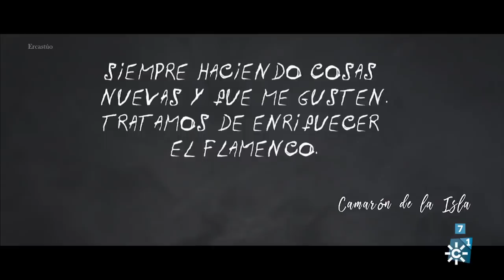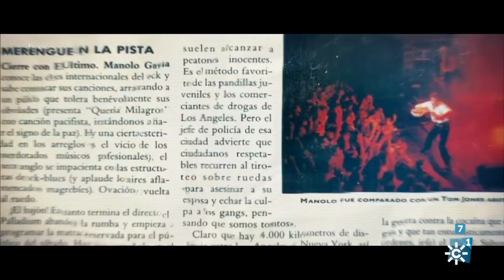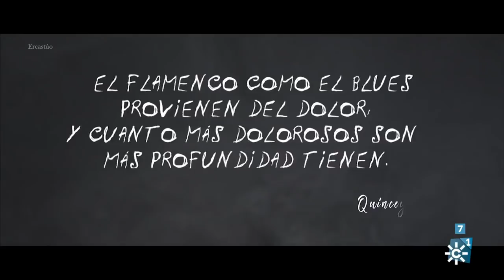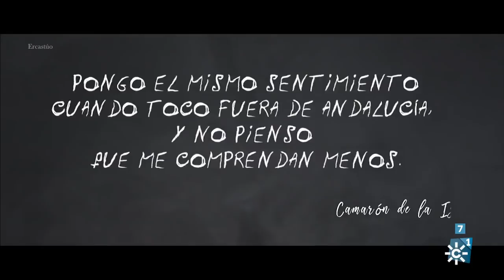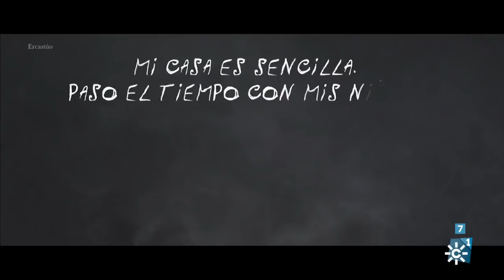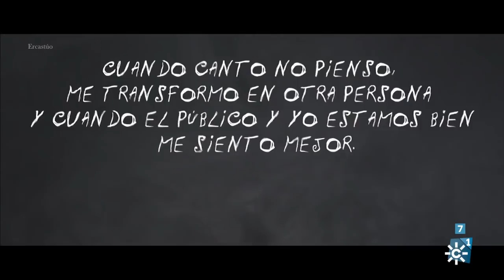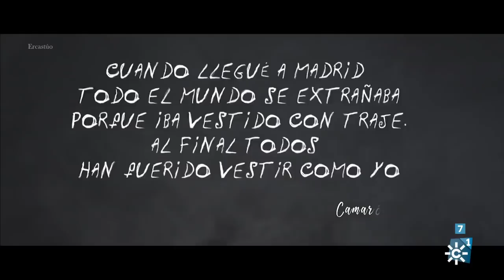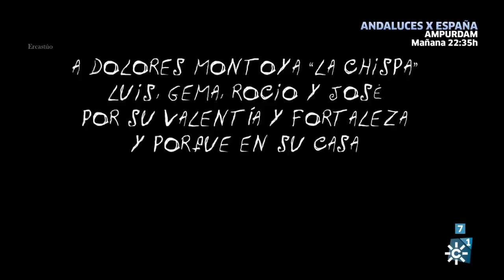CAMARÓN REVOLUTION (CAPÍTULO 3)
CAMARÓN REVOLUTION (CAPÍTULO 3 - EL MITO) es el tercer y último capítulo de la serie documental llamada a ser la biografía personal y artística "definitiva" del genio de San Fernando, José Monge Cruz (Camaron de la Isla). Estrenada en el año 2017 (cuando hacía 25 años de su muerte).

Recoge imágenes inéditas de sus fiestas familiares, sus primeras actuaciones, capeas o el cante a Curro Romero mientras toreaba. Esta serie, aporta una mirada nueva a la figura de Camarón, con las aportaciones de personajes como Paco Cepero, Paco de Lucía, Tomatito, Juanito Valderrama, Diego "El Cigala", Antonio Carmona, José Mercé, Diego Carrasco, Enrique Montiel, Jorge Pardo, Curro Romero, Lolita Flores, Manuel Marvizón, Josemi Carmona, Alejandro Sanz, José Manuel Gamboa, Guadiana, Raimundo Amador, Ricardo Pachón, Kiko Veneno y Ramón El Portugués entre otros. Además de sus amigos más íntimos, familiares y su mujer "La Chispa"